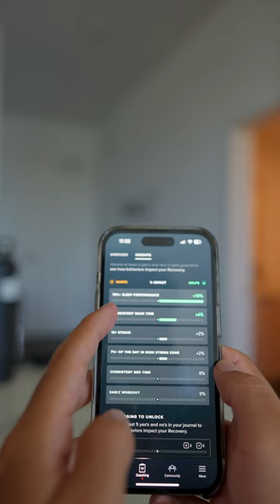Automated Insights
New insights, unlocked.